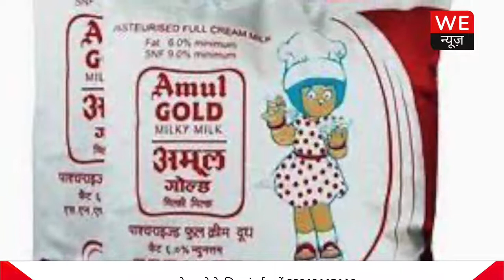July की शुरूआत महंगाई की मार के साथ, Amul Milk, LPG cylinder, Bank Service Charge सब महंगा | We News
July की शुरूआत महंगाई की मार के साथ, Amul Milk, LPG cylinder, Bank Service Charge सब महंगा.

कोरोना काल में बढ़ती मंहगाई का सीधा असर आम जन की जेब पर पड़ रहा है। एक तरफ जहां लोगों को कोरोना की मार झेलनी पड़ रही है, वहीं, रोजमर्रा की जिंदगी में उपयोग होने वाली चीजों में बढ़ोतरी से दोहरी मार झेलनी पड़ रही है। जूलाई महीने की पहली तारिख से ही LPG सिलेंडर सहित कई और चीजों के दामों में वृद्धि हो रही है।